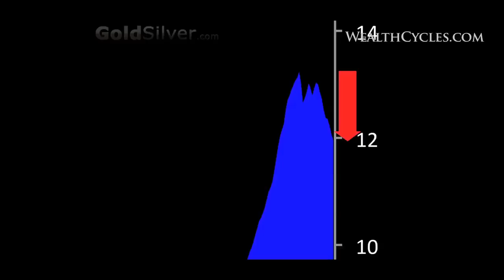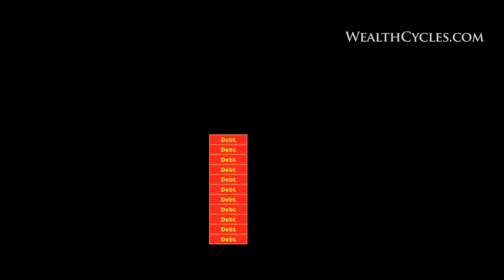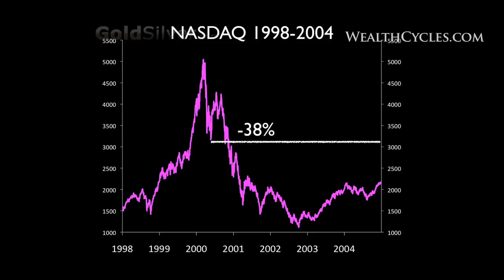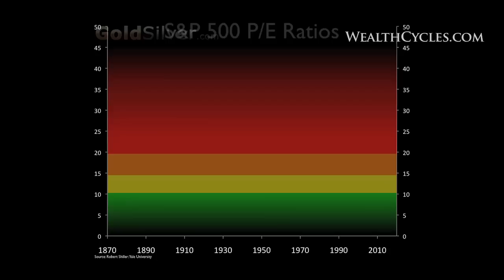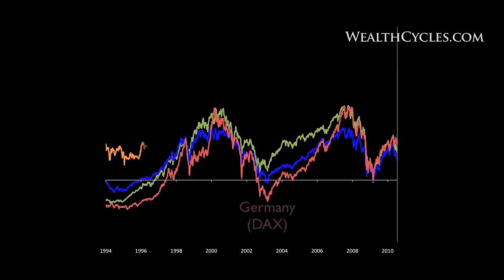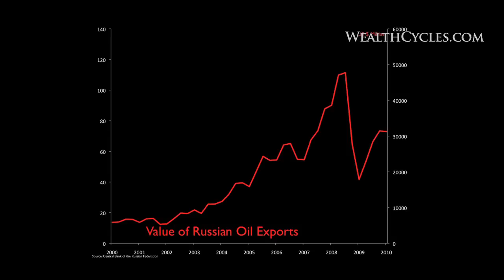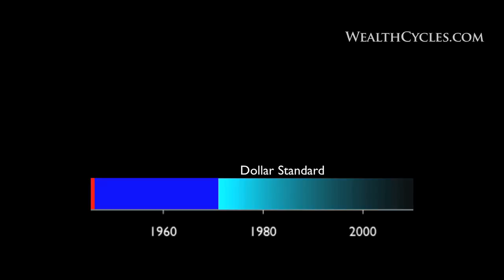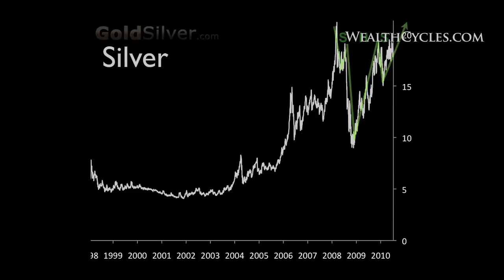(PART 2!) Mike Maloney Schools Bankers on Deflation, Oil Price Crash, Gold and Silver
The purpose of the conference was for bankers from around the world to meet and discuss the current state of the global economy, the banking system, and strategies for protecting their personal wealth (hence the speaking spot for Mike).

The first morning passed without too much fuss as each speaker gave an introduction and a brief talk on his or her area of expertise. However, by the end of the day...it became obvious that something was definitely wrong. After speaking with many of the attendees, Mike was alarmed to find that practically none of the international bankers understood our present monetary system. Most had no idea how currency is created! Here at wealthcycles.com, we've often wondered exactly how well modern day bankers understand the worldwide predicament that we find ourselves in. Ladies and gentlemen, our worst fears have been confirmed - the lights are on, but there's nobody home.

Mike's presentation on personal protection of wealth changed overnight, into one of basic education on our monetary system. How can anybody take the role of wealth protection (or running an economy!) seriously unless they can see the massive storm that lies ahead?

Whether you are a banker or a baker, a lawyer or a bricklayer...the time to get educated is NOW. We hope you enjoy Mike's frantic effort to awaken the conference from its slumber. It would have been nice for Mike to finish his speech, but perhaps there was a little too much reality on the stage for these Masters Of The Matrix, the Demigods Of Delusion.

WhyGoldAndSilver (Mike's DVD channel with behind the scenes interviews, Q&As, competition, and free movie coming soon)

GoldMikeMaloney (Archive interviews with Mike and leading economic experts such as Ron Paul, Marc Faber, James Turk etc)

To get a copy of the dvd Mike holds up, here it is

To the folks commenting on the subtitles for the banker, c'mon folks use your ears it's a bit of comedy and creative licence!